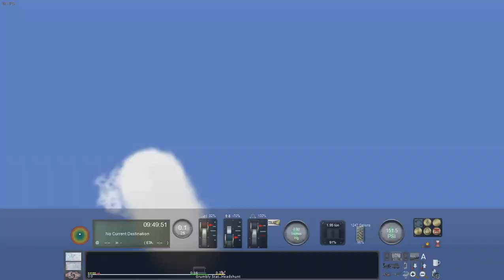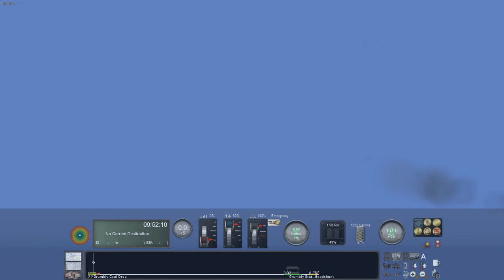Train Simulator 2019 - SECR H class () Coal to Grumbly Gasworks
Time for another run in the South Eastern and Chatham Railway H class, and once again we are on the Merioneth and Llantisilly Rail Traction Company Ltd route, which is a recreation of the locations in the Ivor The Engine programme. This route was made by davvydo_amer and is available from Steam Workshop. The H class was made by Digital Traction.

Our job today is to take some empty coal wagons out of Llaniog station and load them at Mr. Pugh's Pit. Then it's off to Grumbly Gasworks to unload the wagons. Annoyingly the frame rate dropped significantly in the Grumbly area, and I have no idea why. After unloading the coal wagons at the gasworks, it's back to Llaniog station.